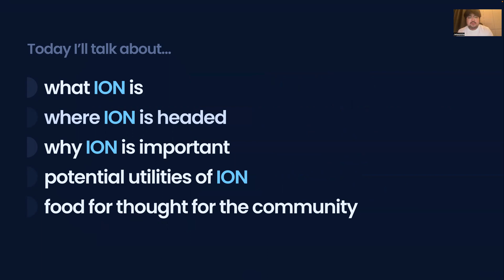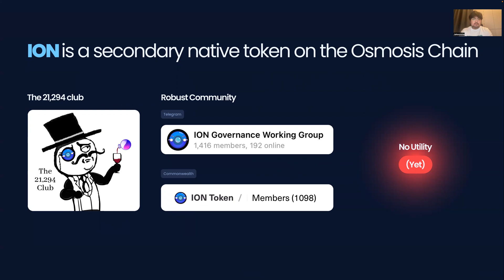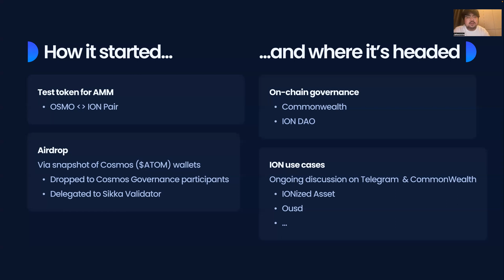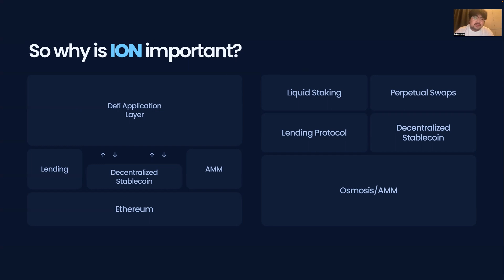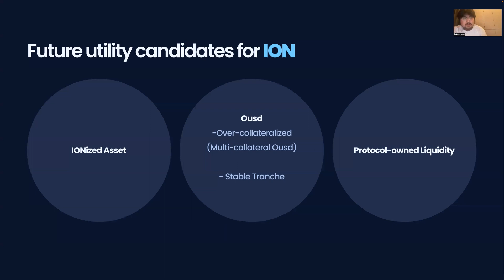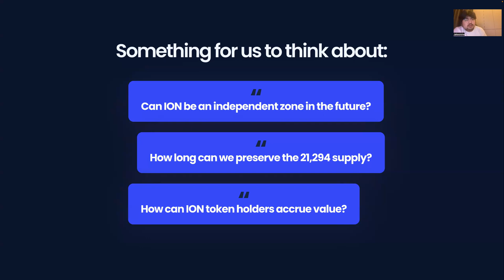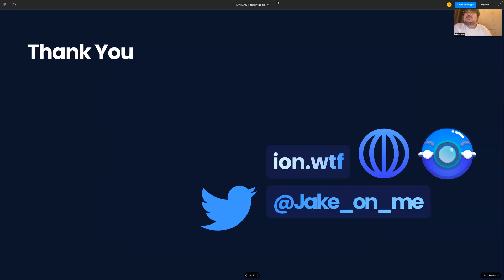ION DAO & It's Potential Application to Real World Use Cases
ION DAO & It's Potential Application to Real World Use Cases by Jake Kim
Official Osmosis Links:

⚠️Keplr does not have a Telegram channel, existing ones are scams⚠️